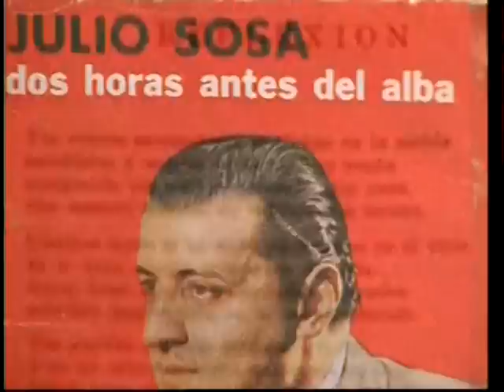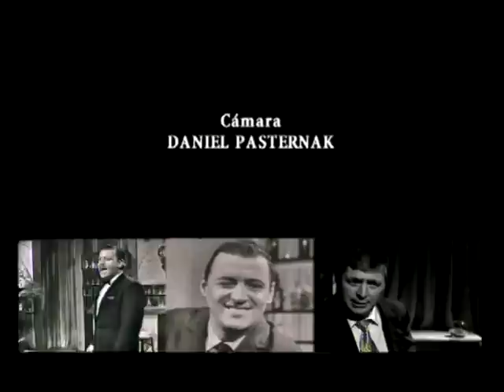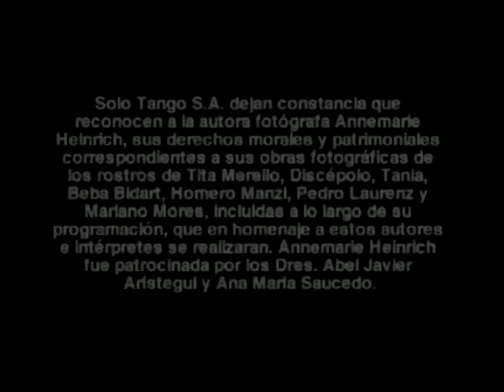Los Capos del Tango - Julio Sosa (Parte 4)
Los capos del tango es un ciclo documental musical de los años 2000, transmitido por Canal 7, que trata sobre la vida y obra de los grandes protagonistas del tango en todas sus facetas, tales como: Astor Piazolla, Anibal Troilo, Roberto «Polaco» Goyeneche, Carlos Gardel, entre otros.

Documentales exclusivos: Solo Tango

Solo Tango